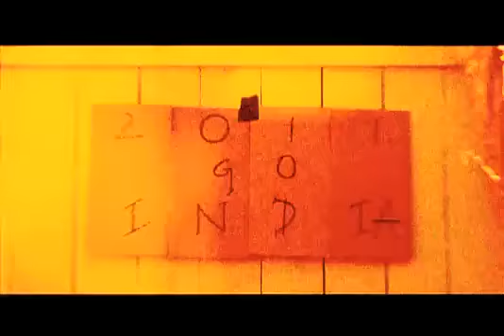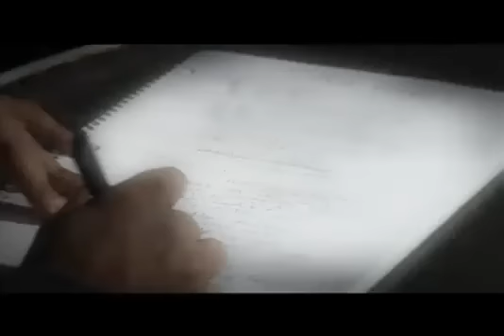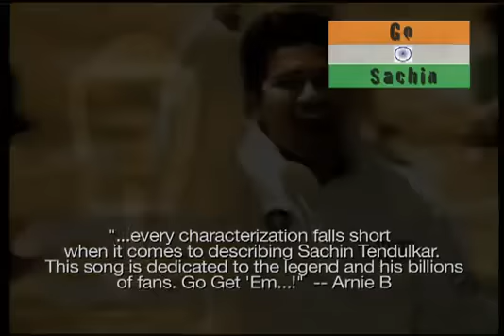Sachin Tendulkar - Official Full HD Version Song